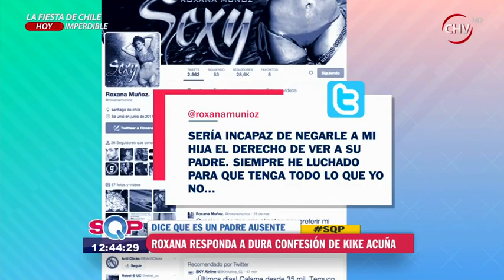Roxana Muñoz confesó que Kike Acuña es un padre ausente - SQP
Kike Acuña estuvo en el late show de Mega y aseguró que Roxana Muñoz no le dejaría ver a su hija y que por esto iniciaría acciones legales. A la ex modelo no le gustaron las palabras del padre de su niña y reaccionó a los dichos de su ex y respondió con todo.